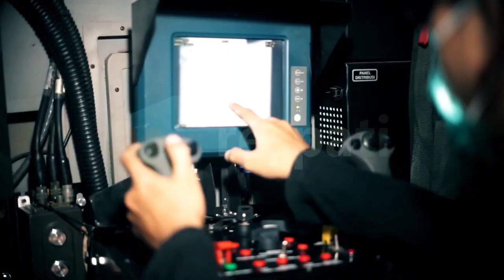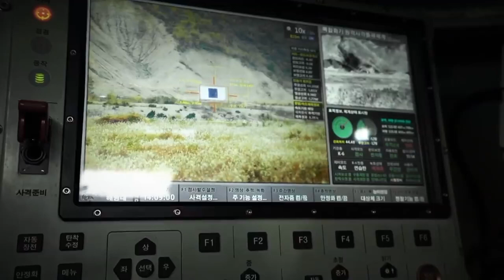Respati RCWS | Leaping to the Future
Today, we're going to look at Remote Controlled Weapon System (RCWS) made by Indonesian Private Company Respati, in collaboration with the Indonesian Army. We're going to look at how it started, its features, and its potential.

TIMESTAMP
0:00 Intro
0:51 What is RCWS
1:18 About Respati
2:01 Respati's RCWS
3:10 RCWS Mission Potential
6:13 Personal Opinion
7:00 Closing